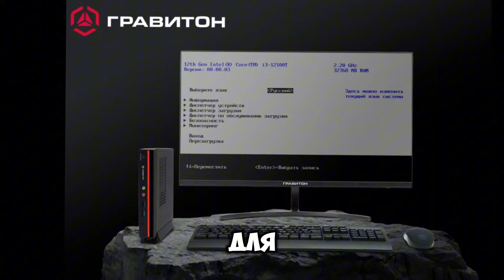В РОССИИ ПОЯВИЛСЯ BIOS ДЛЯ МОНОБЛОКОВ И МИНИ-ПК: ЕГО РАЗРАБОТАЛА КОМПАНИЯ «ГРАВИТОН»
Добро пожаловать на канал Улетные Истории!
Здесь ваш ждут истории со всего света. Интересные видео каждый день .
Все истории на канале являются авторскими и взяты из открытых источников.